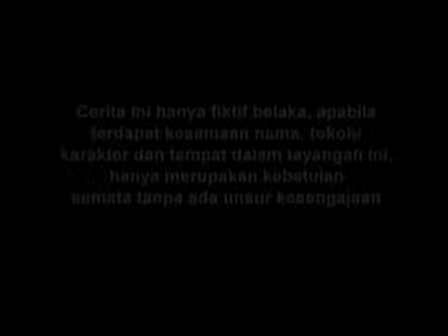Legenda - Malin Kundang